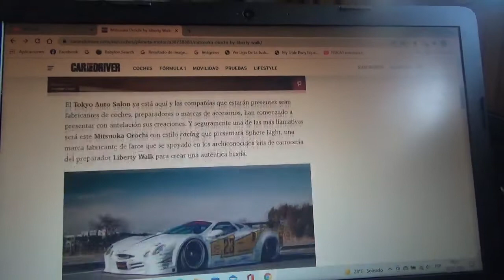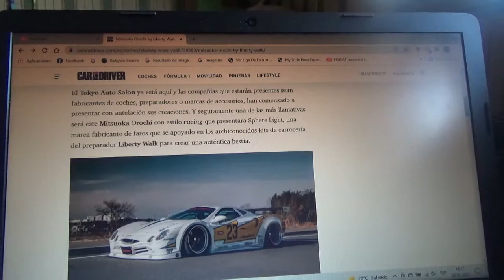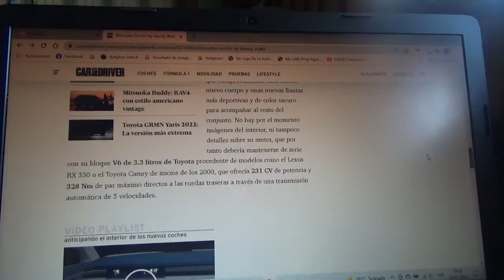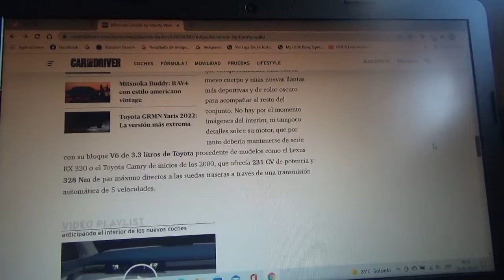Mitsuoka Orochi by Liberty Walk información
Se presentará en la nueva versión 2022 del Salón del Automóvil de Tokio en Japón equipado con un extremo kit de carrocería ideal para probarlo en circuito de carreras